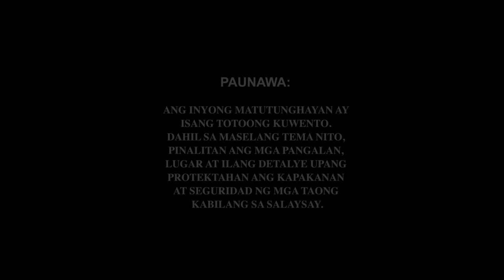Magpakailanman: My drug pushing mother | Full Episode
Even though she's a single mother, Cynthia (Sunshine Dizon) always wanted the best for her children. However, things took a turn when she became jobless and eventually resorted to selling illegal drugs. While selling these, Cynthia never thought that she'd also become an addict which made her family fall apart—to the extent that she even sold her own daughter, Ellaine (Sheena Halili), to the hands of the syndicate.

Watch episodes of 'Magpakailanman' every Saturday evening on GMA Network, hosted by Ms. Mel Tiangco. This episode, "Ina, Dapat Ba Kitang Patawarin?" features celebrity guests Sunshine Dizon, Sheena Halili, Leanne Bautista, Mon Confiado, Angeli Bayani, Rob Moya, Chanel Latorre, Sue Prado, Angela Evangelista, and Bryce Eusebio.